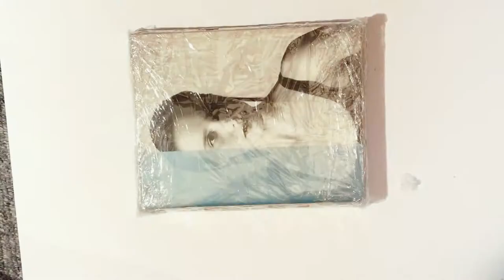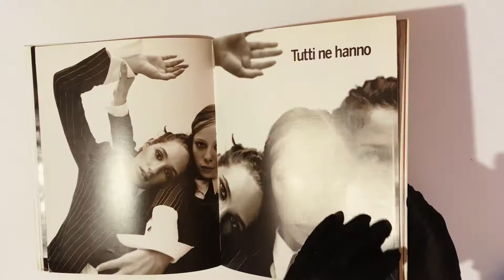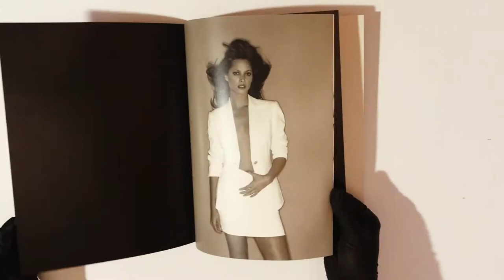Unpacking fashion catalogs.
Dolce&Gabbana SS 1994
photo: Mario Sorrenti
models: Shiraz Tal, Nina Brosh, Rosemary Ferguson

Strenesse Blue ss 1998
photo: Mario Sorrenti
models: Danielle Zinaich, Georgina Cooper

Missoni FW 2000
photo: Mario Sorrenti
style: Jane How
model: Colette Pechekhonova
hair: Bob Recine

Strenesse SS 1995
photo: Juergen Teller
style: Venetia Scott
model: Christy Turlington
hair Guido Palau
makeup Dick Page

Strenesse Blue SS 1995
photo: Juergen Teller
style: Venetia Scott
model: Christy Turlington
hair Guido Palau
makeup Dick Page